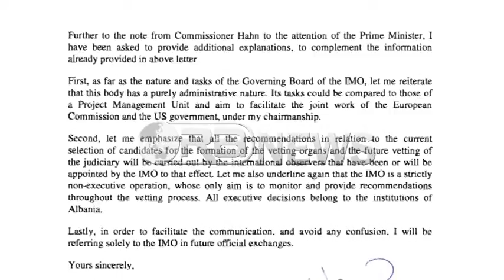Vettingu - Calavera letër të shqetësuarve: ONM rol administrativ, ju merrni vendime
Genoveva Ruiz Calavera e cila drejton grupin e ekspertëve të Operacionit Ndërkombëtar të Monitorimit i është drejtuar me një letër, siç thotë ajo të gjithë atyre që kanë shprehur shqetësim për rolin e këtij misioni.
“Bordi drejtues i ONM ka natyrë të qartë administrative dhe bordi ka qëllim të lehtesojë punën e përbashket të KE dhe qeverisë së SHBA. Të gjitha vendimet ekzekutive i përkasin institucioneve në Shqipëri” thuhet në letrën që mban datën 27 shkurt 2017